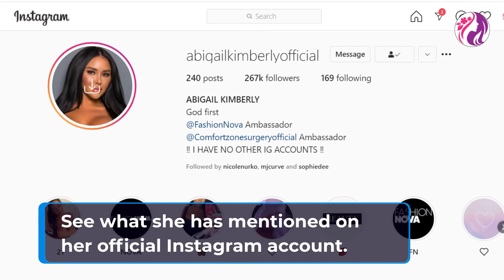Abigail Kimberly - A Portrait of Cosmetic Surgery.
Miss ABIGAIL KIMBERLY. ABIGAIL KIMBERLY is a successful businesswoman and Instagram star.

She is best known for her perfect figure.
You can look at her lips, hips and bust.
It seems that God has placed everything in the right shape.
But its not like that. Any one can have a body and shape like her.
Yes my friends, does't matter how ugly you are, you never need to be worried. If you have money to spend then you can design your body as you want. And you can do this with the help of cosmetic surgery.

And what else do you need if someone gives you this facility in a seven star rated environment.

And that's what our lady of the day Miss Abigail Kimberly is doing.
Not only did she undergo cosmetic surgery of her body, but she is also promoting this.

See what she has mentioned on her official Instagram account. Her official Instagram handle is @ abigailkimberlyofficial. She has 267 K followers and if you look carefully, she has given a promotion link to her second Instagram account where she is promoting a company called Comfort Zone Surgery.

From the name it looks like it could be a hospital. Yes, of course it is, but it is also something more than this. Just look at their brochure. At comfort zone surgery, you have everything you need in your hand. You can enjoy the natural beauty like a 7-star resort. You will find a disturbance free natural environment there. You will have all the facilities like jacuzzi, You will have everything in their carefully designed A + villas. You will be operated in a fully equipped A + hospital. They are also a certified tourist agency and they will also provide you a complete Istanbul tour with a guide.

She has no other Instagram account and she is also a brand ambassador of Fashion Nova Curve and brand ambassador of Comfort Zone Surgery.

So, my friends that’s all about this pretty curvy fashion models and Instagram star Miss. ABIBAIL KIMBERLY. If you have any other useful information about her, you can share it in the comments section.

Our aim is to present you the real facts about real women.
We will not only inform you about their personal lives but we will also provide you a link to meet them in person. So, if you are really a female lover and want to collaborate with all the beauties, then subscribe to us now and hit this bell icon so that you don't miss the true essence of a woman.

░P░A░R░E░N░T░S░ ░S░T░R░O░N░G░L░Y░ ░C░U░T░I░O░N░N░E░D░ ░→░
ミ💖 тнιѕ conтenт ιѕ noт ιnтended ғor cнιldren υnder 18 yearѕ oғ age. 💖彡